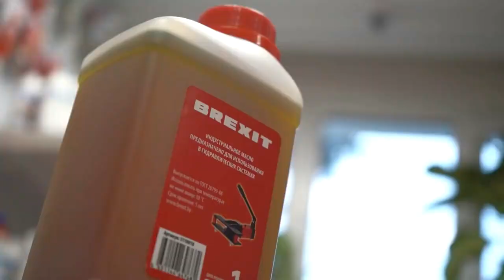Автоматизация бизнес-процессов на базе "1С:Бухгалтерия 8 ПРОФ" в ООО "Канюк"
Компания ООО "Канюк" занимается продажей профессионального строительного инструмента и оборудования для монтажа трубопроводов и инженерных коммуникаций, сантехнических и сварочных работ от ведущих европейских и китайских производителей.

Причины внедрения системы

ООО "Канюк" сотрудничает напрямую с компаниями-производителями, поэтому гарантирует клиенту лучшую цену, высокое качество и отличный сервис. Все необходимое оборудование можно найти в их интернет-магазине.
Программный продукт "1С:Бухгалтерия 8 ПРОФ" понадобилось модифицировать под сетевую торговлю. Требовалось заточить функционал программы для синхронизации с интернет площадкой.

Процесс внедрения системы

За разработку проекта взялась компания ООО "Кодерлайн". Специалисты приняли во внимание специфику бизнеса ООО "Канюк" при доработках "1С:Бухгалтерия 8 ПРОФ".

Опишем внедренные решения и полученный эффект:

Интернет-магазин:

Организовали взаимодействие между сайтом и системой "1С", чтобы обмениваться информацией в режиме реального времени.
Синхронизировали изменения финансовых показателей в программе и перенос данных в интернет-магазин (ценообразование, прайс-листы, ценники товаров).

Продажа оборудования:

Настроили использование виртуальной кассы в среде "1С", чтобы проводить торговые операции непосредственно в офисе компании.
Доработали функционал системы для приема и обработки банковских переводов, наложенных платежей на почте, онлайн оплаты через интернет сервисы.

Складской учет:

Автоматизировали финансовую инвентаризацию склада по актуальной номенклатуре для анализа товарно-материальных ценностей.

Команда ООО "Кодерлайн" справилась с задачей на отлично. Автоматизация ПП "1С:Бухгалтерия 8 ПРОФ" положительно сказалась на обслуживании интернет-магазина: увеличился контроль за финансовыми операциями, ускорилось обновление информации по ценам, улучшился анализ ТМЦ.